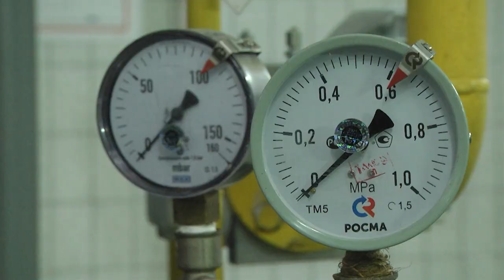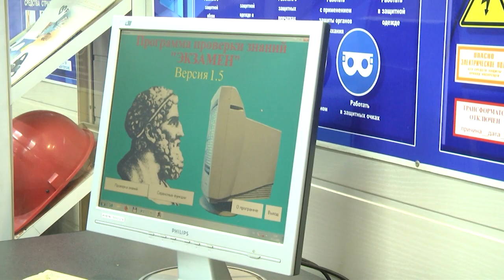2022-01- г. Брест. Итоги деятельности в 2021-ом году профсоюзов. Новости на Буг-ТВ.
Итоги деятельности в 2021-ом году подвели представители городского объединения профсоюзов.
От имеющихся достижений к новым высотам. Итоги деятельности в 2021-ом году подвели представители городского объединения профсоюзов. Проделанный путь был непростым: общественные инспекторы и представители «первичек» не раз отстаивали права своих коллег, помогали им в трудных жизненных ситуациях, подставляли плечо тогда, когда казалось, что решения проблемы нет. В торжественной обстановке в присутствии представителей всех объединений областного центра были подведены итоги деятельности, обозначены задачи на ближайшее время, а также награждены самые ответственные и активные представители. Все подробности в нашем следующем материале выпуска.